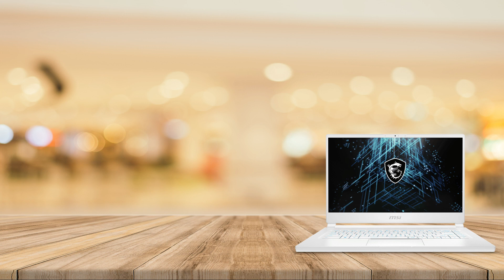ROG Zephyrus G15 GA503 (2021) vs MSI 15M Stealth A11EUK (2021) | ROG or MSI?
This video is about the comparison between ROG Zephyrus G15 GA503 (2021) vs MSI 15M Stealth A11EUK (2021) .

The more support I get, it can make me to afford hands-on video. Thanks again from TechManiac team.